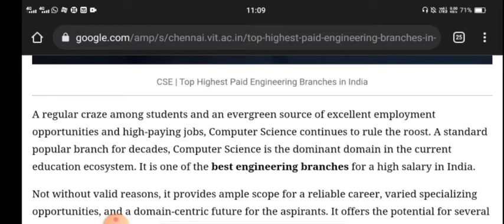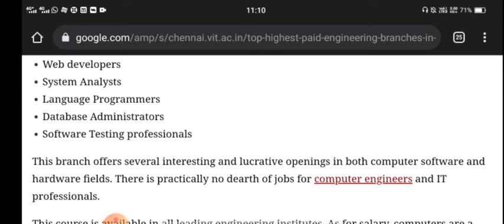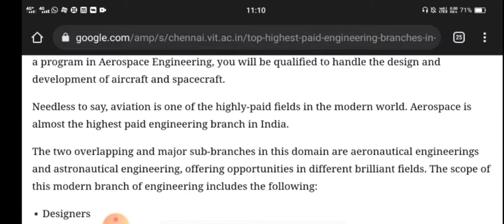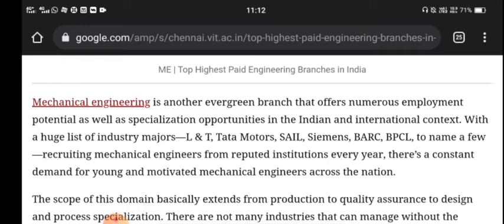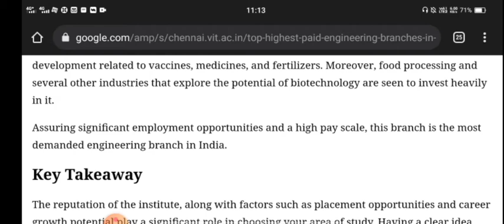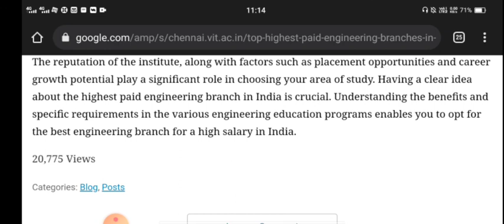TOP BRANCHES IN ENGINEERING|CARRIER ,JOB OPPORTUNITY,SCOPE AND COMPLETE INFO|students solution